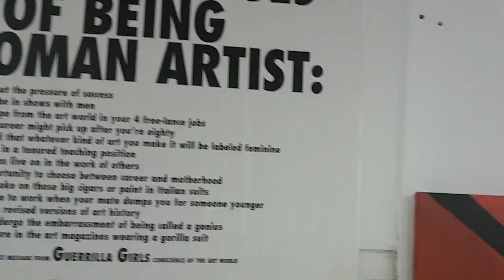Atelier 007 - meet my workspace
This promotional video of my new atelier @ Rieteweg10, Zwolle shows you around and gives a nice impression of my 'office' atmosphere. This video is made by Damien eektimmerman 2019.

Deze promotievideo van mijn nieuwe atelier aan de Rieteweg 10 geeft een  leuke impressie van de werksfeer in mijn 'kantoor'. Deze video is gemaakt door Damien Eektimmerman 2019.